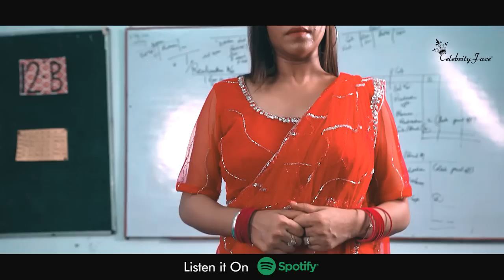School Ke Best Days Song | Celebrity Face | Rakesh Dwivedi | Shivam | Simran | Sarthak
instagram reels
instagram
downloadgram reels
saveinsta reels
in instagram
instagram reels 60 seconds
most liked reel on instagram
new reel

tushar silawat
tushar silawat age
tushar silawat instagram
tushar silawat photo
tushar tik tok

instasave reels
instagram reels viewer
to mp4
manish4u gta
draft reels instagram
tiktok reels
instagram reels tiktok
sriiishh instagram
not showing on instagram
instagram reels countries
tee reel
reality reels
instagram reel viewer
for instagram
saved reels instagram
remix reels instagram
instagram reels to mp4
hot instagram reels
ig
instagram reels online
tiktok
most viewed instagram reel
reals instagram
mp4
instagram hot reels
60 seconds
most watched reel on instagram
instagram reels not showing in my account
instagram reels down
funny reels
best instagram reels
making reels on instagram
remix
instagram reels sharechat
draft
instadownloader reels
best reels on instagram
no instagram
#10 insta reel
most popular reels on instagram
#14 reels plus
#60 second reels instagram
remix reels
no reels on instagram
chikku chikkuz instagram
instagram reels not showing up
#60 second reels
highest viewed reel on instagram
view
instagram saved reels
fb reels
instagram not showing reels
best reels instagram
#14 reels
a reel
draft reels
shared a reel
repost reels
instagram reels mp4
view instagram reels
mp4 instagram reel
instadp reels
most liked instagram reel

riyaz aly
riyaz aly instagram
riyaz ali
riyaz tik tok
riyaz aly pic
riyaz aly real photo
riyaz ali tik tok
reyaz ali
riyas ali
riyaz aly without makeup
riyaz aly instagram followers
riyaz aly new pic
ali riaz tik tok
riyaz aly videos
riyaz aly tiktok followers
riyaz khan tik tok
riyaz aly facebook
riyaz tik tok followers
riyaz instagram followers
riyaz all photo
about riyaz aly
riyaz tik tok videos
tik tok riyaz ali
riyaz tik tok photo
anushka sen and riyaz
tik tok videos of riyaz
riyaz aly followers on instagram
riyaz ali khan
avneet kaur riyaz aly
riyaz aly followers on tik tok
riya aly
riyaz aly afreen
aly tiktok
riyaz ali tik tok videos
riyaz aly new tik tok
riyaz followers on instagram
riyaz followers on tik tok
tiktok riyaz aly
riyaz aly tiktok videos
riyaz aly 14
riyaz aly khan
tik tok riyaz photo
tik tok of riyaz
riyaz ali ke tik tok
riyaz afreen tik tok
today riyaz aly
anushka sen riyaz
about riyaz ali
riyaz aly watch
riyaz tik
reyaz tik tok
riyaz aly followers
riyaz ali videos
riyaz aly and jannat zubair
riyaz aly current location
riyaz anushka tik tok
riyaz tik tok new
faisu riyaz
ali riyaz tik tok
riyaz aly about
riyaz afreen photo
tik tok of riyaz ali
riyaz anushka sen
riyaz faisu
riyaz today tik tok
riyaz tik tok 2021
riyaz tik tok riyaz
riyaz aly new
riyaz aly real life
riyaz ali facebook
riyaz tik tok pic
riyas tiktok
instagram riyaz and anushka sen
riyaz aly moj
riyaz aly mercedes model
riyaz new tik tok 2021
tik tok riyaz tik tok
riyaz tik tok followers 2020
riyaz mercedes
riaz ali ke tik tok
riyaz tik tok famous
tiktok ali riaz
riyaz aly tiktok followers 2021
riyaz aly hand watch
likee riyaz
share chat riyaz ali tik tok
riyaz new tik tok videos
riyaz earning from instagram
riyaz alyage
riyaz photo tik tok
riyaz moj followers
riyaz aly all tik tok videos
riyaz aly 14 tik tok
riyaz aly on moj
tik tok videos of riyaz ali
tik tok riyaz videos
ali riaz tiktok videos
riyaz aly new tik tok videos
riyaz aly mercedes price
moj riyaz aly
tiktok videos riyaz aly
riyaz 14instagram
tik tok videos of riyaz aly
riyaz tik tok app